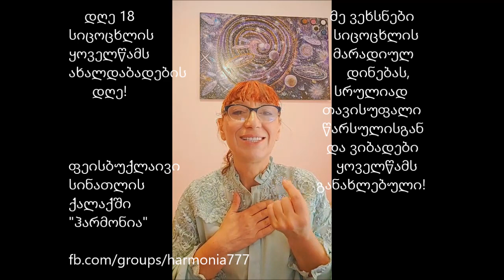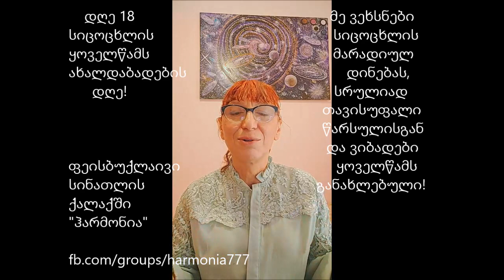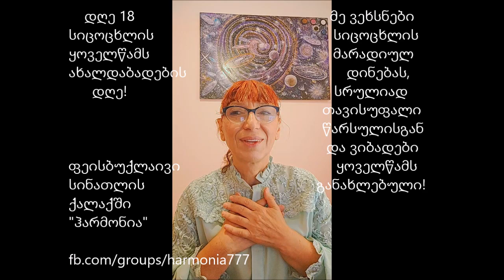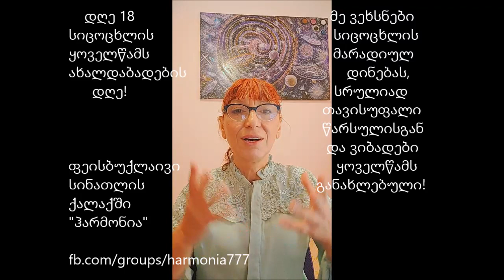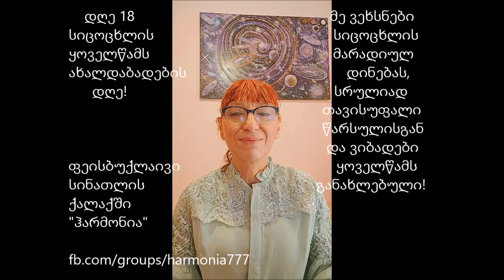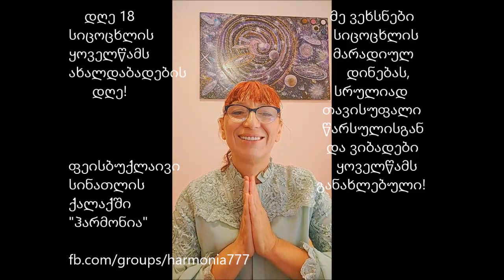დღე 18. სიცოცხლის ყოველწამიერი განახლების დღე. სიყვარულის პატიებისა და მადლიერების 21დღიანი მარათონი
ფეისბუქ ლაივები სინათლის ქალაქში "ჰარმონია" ყოველ დილას 08.08 სთ-ზე
დღე 18
მე ვეხსნები სამყაროს სიცოცხლის  უსასრულო უშრეტ მარადიულ დინებას ჩემში ყოველწამს განახლებულს და ახალდაბადებულს! სრულად თავისუფალი წარსულისგან, მეხსიერებისგან, მე ყოველ მომენტში გახსნილი ვარ ახალი ცნობიერების მდგომარეობებისათვის, გრძნობებისათვის, ცოდნისათვის, შთაგონებისათვის! მე მადლიერი ვარ სიცოცხლის გამოვლინების!
სიყვარულის პატიებისა და მადლიერების 21 დღიანი მარათონი.